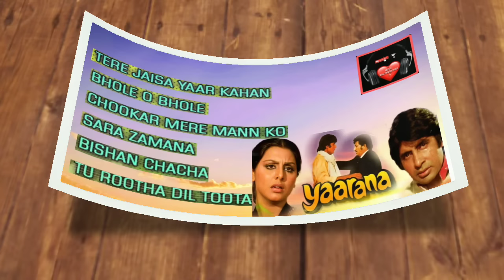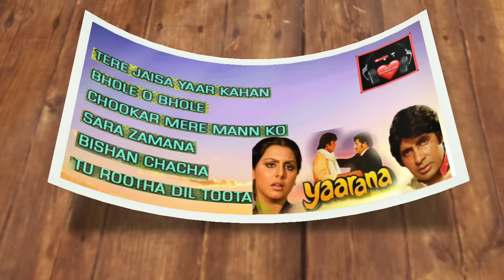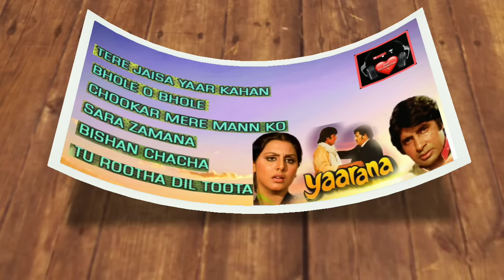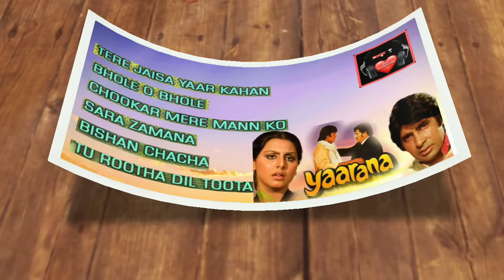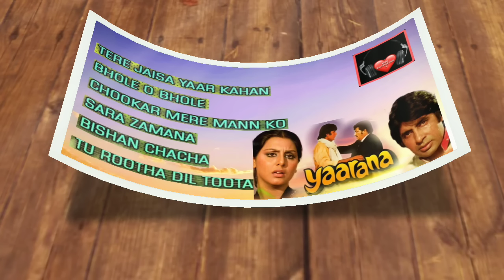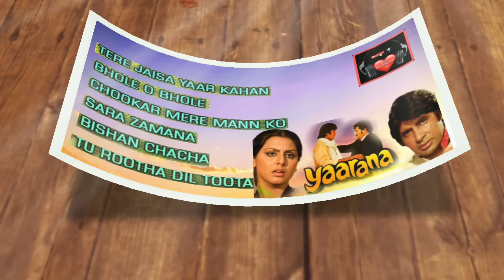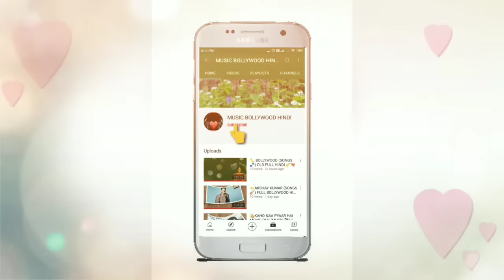YAARANA MOVIE ALL SONGS| FULL | (1981) | MUSIC BOLLYWOOD HINDI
is_musicbollywoodhindi